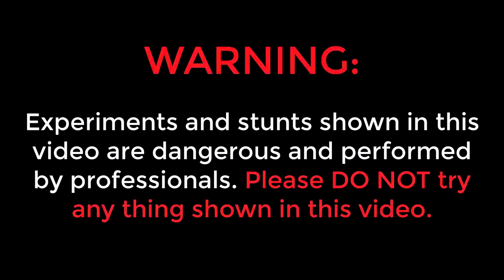Super Size Monster Balloon VS Water | इतना जोर से फटेगा ये नहीं सोचा था | Do Not Try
Helo guys, is video me humne ek bade size ke monster balloon me pani bhar ke ise foda hai.